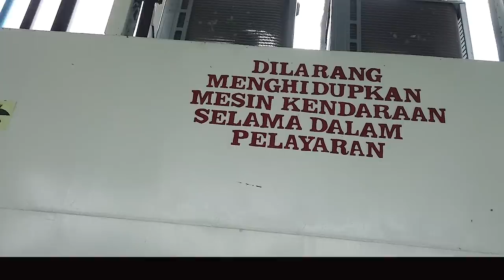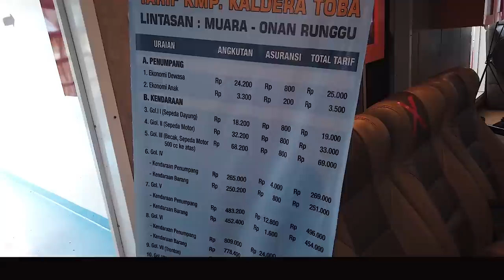pelabuhan penyebrangan muara terbaru dan kapal kmp kaldera toba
oke gaess happy dukdar dari muara , pada video ini kita lagi bertandang ke kapal ferry kmp kaldera toba yang berlabuh di muara, tapanuli utara
kmp kaldera toba adalah salah satu transportasi air untuk penyebrangan dari muara ke onan runggu samosir